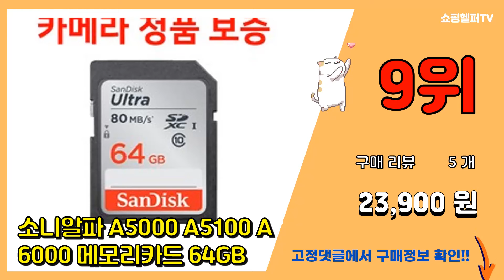[광고]소니a6000 추천 판매순위 Top10 || 가격 평점 후기 비교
❤️❤️❤️요즘 가장 많이팔린 소니a6000 추천❤️❤️❤️
[00:01]
10위. Melten 소니 A6000 가죽 속사케이스, 가죽속사(페퍼민트_B타입)_A6000 [30,000원]

[00:06]
9위. 소니알파 A5000 A5100 A6000 메모리카드 64GB [23,900원]

[00:11]
8위. 아즈나 소니 A6000 / A6300 / A6400 카메라 케이스 브라운, 1개 [11,000원]

[00:16]
7위. 소니 알파 A6000 미러리스카메라 + 파워줌 렌즈킷 L SELP1650, A6000(실버 [1,290,000원]

[00:21]
6위. 소니 A5000 A5100 A6000 A6300 케이스, 미러리스 삼각대 (BLACK) [22,000원]

[00:26]
5위. 소니 NP-FW50 배터리 + 충전기 키트, ACC-TRW [168,820원]

[00:31]
4위. 소니 알파 A6000 미러리스카메라 + 파워줌 렌즈킷 L SELP1650, A6000(화이 [1,050,000원]

[00:36]
3위. 소니 알파 A6000 미러리스카메라 + 파워줌 렌즈킷 L SELP1650, A6000(그레 [1,290,000원]

[00:41]
2위. 소니 알파 A6000 미러리스카메라 + 파워줌 렌즈킷 L SELP1650, A6000(블랙 [1,290,000원]

[00:46]
1위. 에스프로 소니 NP-FW50 전용 LCD 듀얼 충전기 + 배터리 2p 세트, SPRO-CH [35,230원]